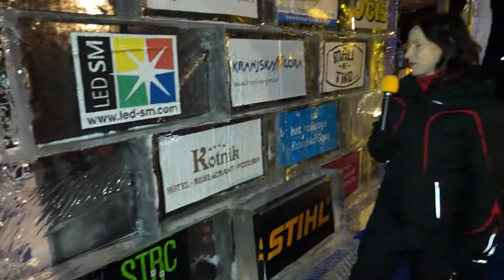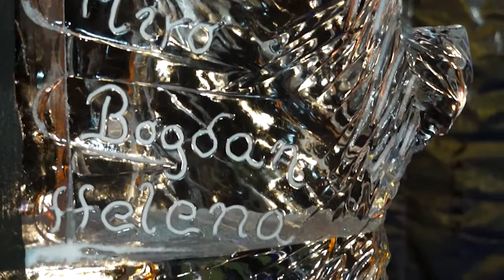Ledeni park v Kranjski Gori